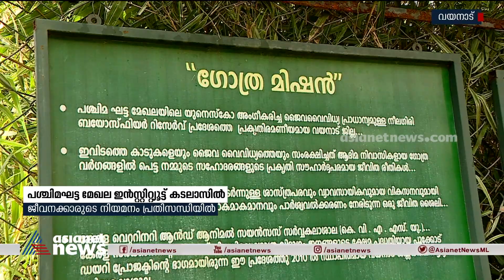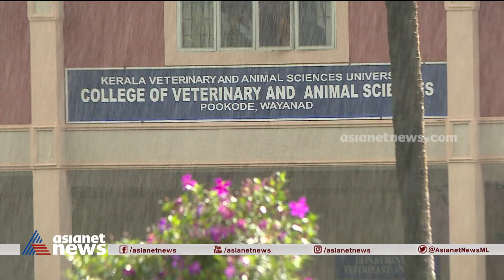വയനാട് വെറ്ററിനറി സർവകലാശാലയിലെ പശ്ചിമഘട്ട മേഖലാ ഇൻസ്റ്റിറ്റ്യൂട്ട് കടലാസിലൊതുങ്ങി | Wayanad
വയനാട് വെറ്ററിനറി സർവകലാശാലയിലെ പശ്ചിമഘട്ട മേഖലാ ഇൻസ്റ്റിറ്റ്യൂട്ട് കടലാസിലൊതുങ്ങി; ജീവനക്കാരുടെ നിയമനം പ്രതിസന്ധിയിൽ
College of veterinary and animal sciences pookode wayanad